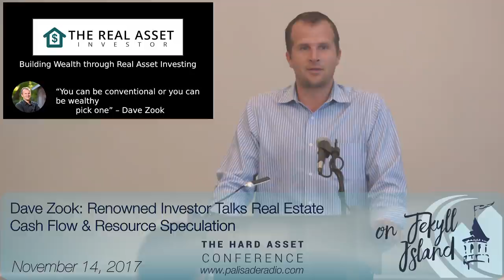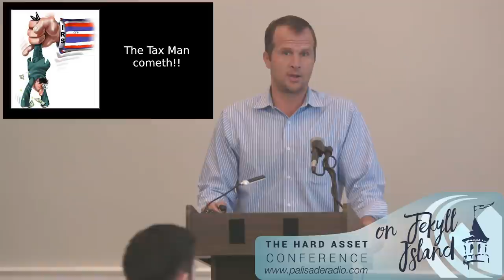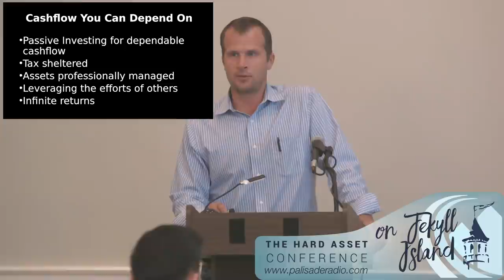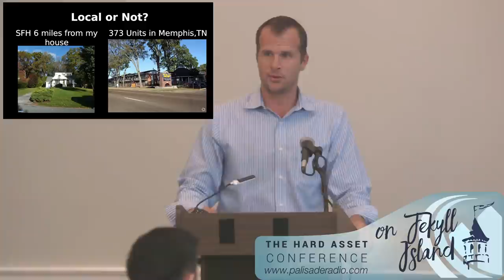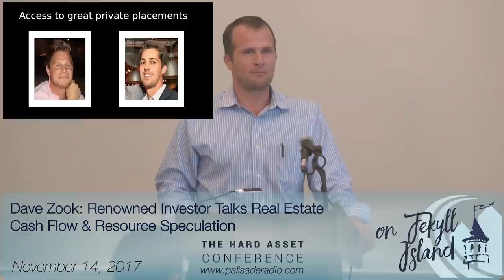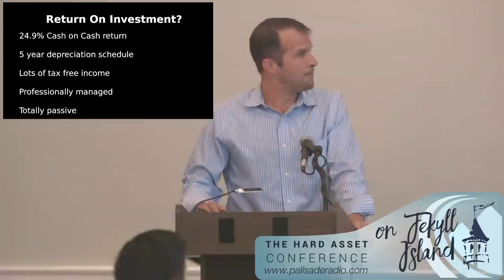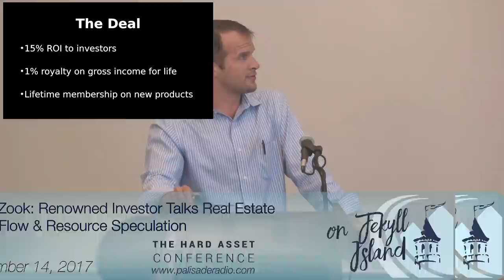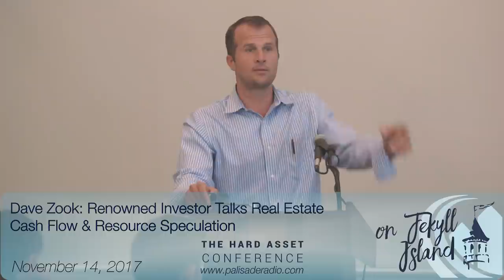Dave Zook: Renowned Investor Talks Real Estate Cash Flow & Resource Speculation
Dave gives a presentation on the real estate market and how he developed his personal investment philosophy. He has been inspired by investors like Robert Kiyosaki and Jim Rogers.  He learned how to invest in commodities after reading Jim Rogers book “Hot Commodities.”  You can quickly calculate the cost of production of a commodity and Dave has used that strategy to benefit his own business.

He created several successful businesses and then began investing doing lending and flipping houses.  He enjoyed the work but then ran into a big tax bill and then it wasn’t quite as much fun. He later taught himself how to minimize and avoid paying taxes. He went out and got advice from great mentors who had experience.

He discusses various real estate opportunities including multi-family apartments and resorts. Even when prices are high, there are opportunities if you are correctly positioned.  Many of his investments are not extremely exciting, but they are steady and bring in consistent returns.  He is careful to ensure that his investments are secure in a downturn.  He invests for cash flow and has grown his business by organically investing with friends and family.

Mr. Zook says you need to know what is important to you. He had a cash flow and a tax problem. You need to find a good market and a solid team. He and his team find the assets, guarantee the debt, and then they invite in investment partners. You should look for problems, see them as potential opportunities, and fix them.

He discusses another business that he is involved in selling ATM Machine Services they bring steady cash flow, tax benefits, and diversification.